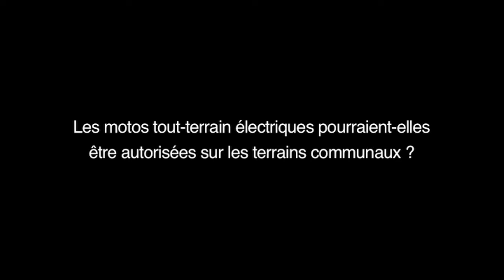Moto et environnement - Episode 10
Sébastien Poirier, directeur général de la FFM, évoque la possibilité pour les motos électriques tout-terrain de circuler sur les terrains communaux. Réalisation : Ivan Landrieu.